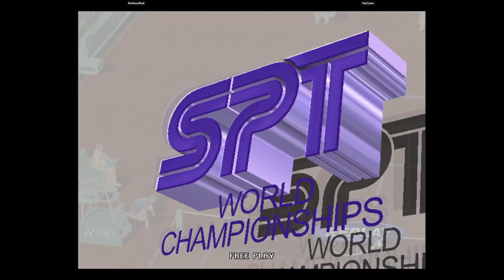Virtua Tennis 2 | ProfesorBoti VS Yas7zero | 🇪🇸🇯🇵 Fightcade eSports VTENNIS2